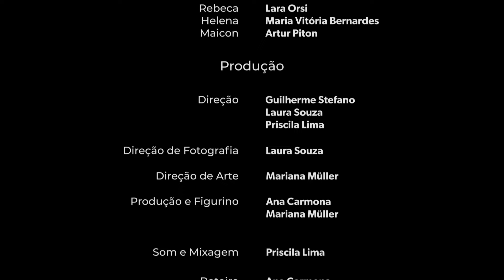Mal Secreto (2024) - Curta do 3º período de Comunicação e Multimeios UEM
Uma noite qualquer parece ser a ideal para Rebeca e Helena, com personalidades tão distintas, se conectarem. Entre músicas, cigarros e vinho.

FICHA TÉCNICA

Direção: Guilherme Stefano, Laura Souza, Priscila Lima
Produção: Ana Carmona e Mariana Muller
Direção de Fotografia: Laura Souza
Direção de arte: Mariana Muller
Figurino: Ana Carmona  e Mariana Muller
Montagem: Priscila Lima
Roteiro: Ana Carmona, Guilherme Stefano, Laura Souza, Mariana Muller e Priscila Lima
Elenco: Lara Orsi, Maria Vitória Bernardes e Artur Piton

Curta metragem produzido sob orientação do Professor Rodrigo Gontijo, para a disciplina de Cinema, do curso de Comunicação e Multimeios, da Universidade Estadual de Maringá.